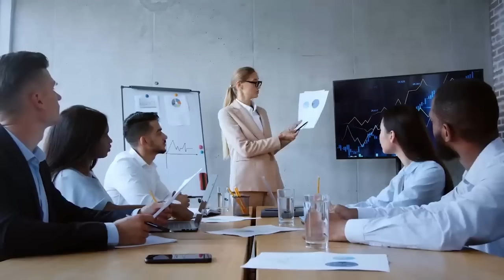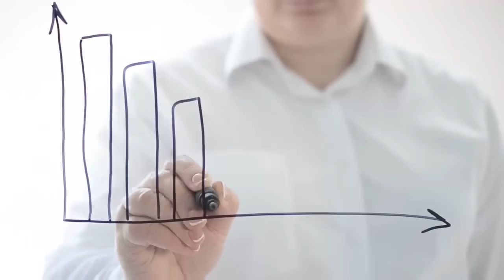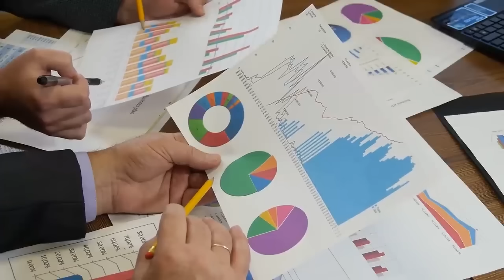Так Бри Ларсон еще не унижали! Марвелы оказались хуже, чем мы думали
Сегодня говорим о студии Марвел. О том, что случилось с фильмом Марвелы. И кем признали Бри Ларсон...